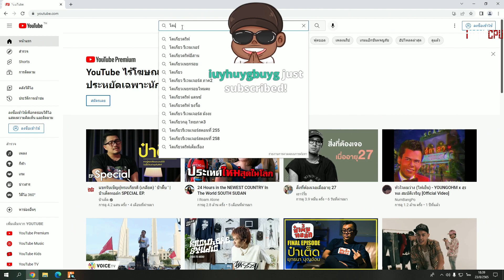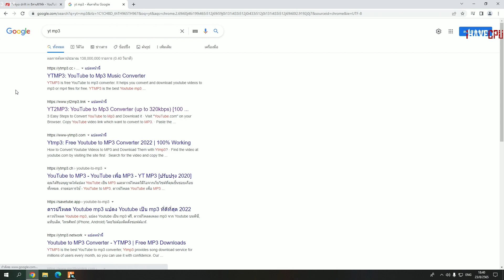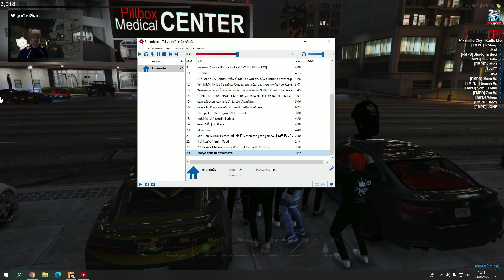จุกร้องเพลงDie For You X บุญผลา ให้MKKฟังอย่างปั่นท้องแข็ง | GTAV | EP.5868